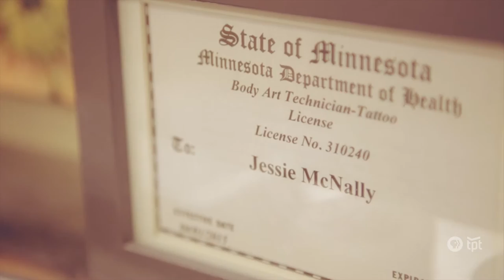S2 Artist Day Jobs: Jessie McNally - Tattoo Artist/Assemblage Artist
SEASON TWO: Artist Day Jobs: Jessie McNally - Tattoo Artist/Assemblage Artist
In this episode of "Artist Day Jobs," MN Original follows Jessie McNally who works both as a tattoo artist and an assemblage artist.